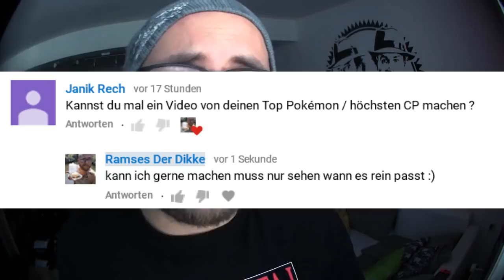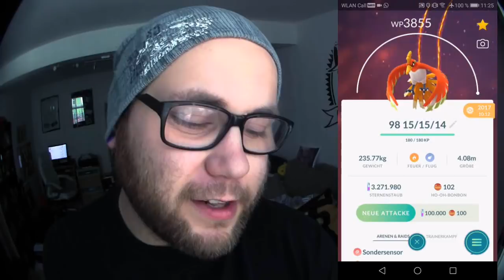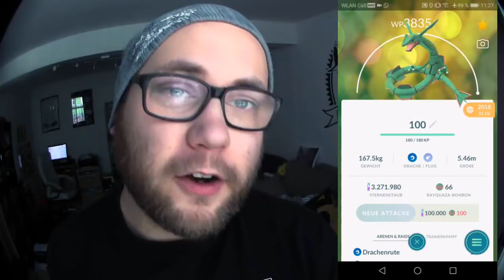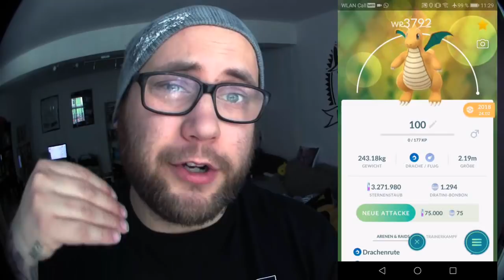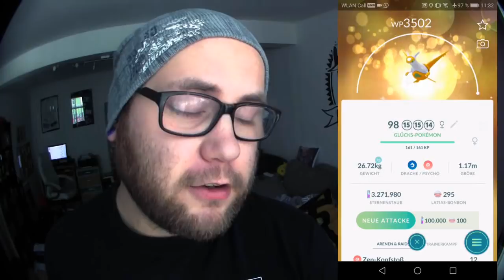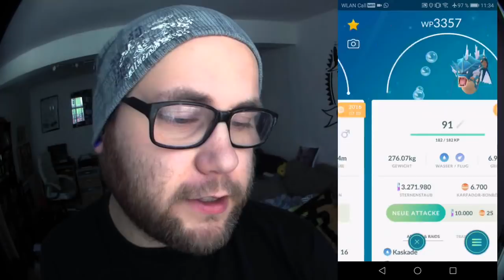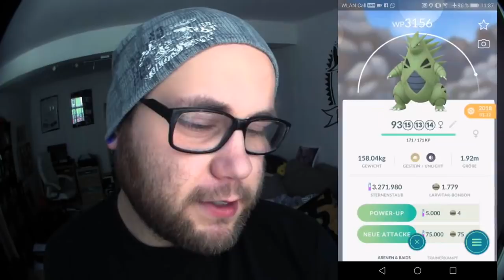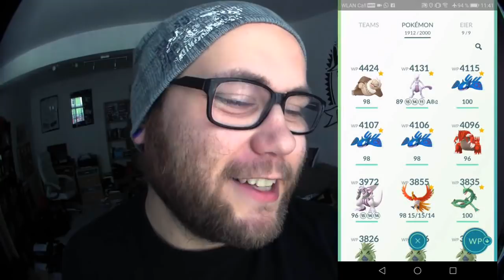Zuschauerwunsch : Meine WP STÄRKSTEN Pokemon | Pokémon GO Deutsch # 278